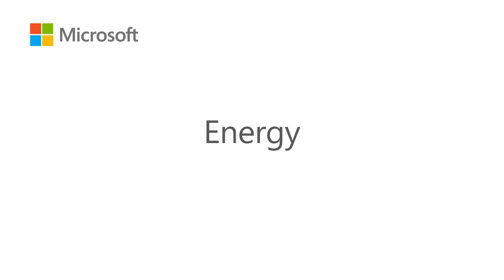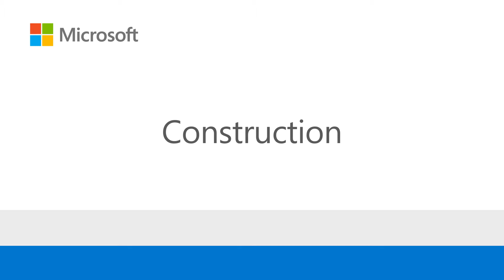IoT in Action: How Microsoft Partners Created Innovations in Sustainability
IoT technology offers clients and customers new ways to increase sustainability. Listen to Microsoft partners from MeldCX, vNEXT, Insight, asBUILT and Lab3 describe ways to save both money and resources through innovative IoT solutions for a variety of industries, from construction to education. Gain insight and inspiration for your business by tuning into a Microsoft IoT in Action webinar. Register for a free Iot in Action Webinar now